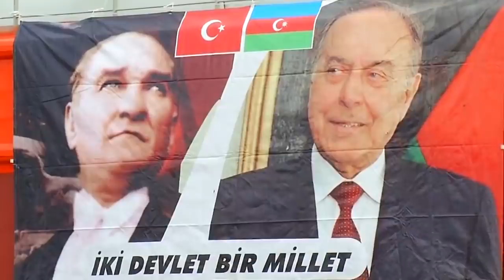Mübariz Mənsimov mahnısı və həbsi 2020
Musiqinin sözləri Qəni Bəxtəvər ifa edən Teymur Gözəlovdur